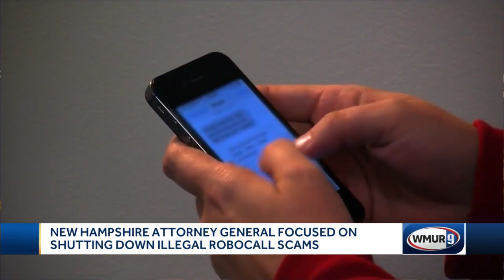NH AG joins push to end robocalls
New Hampshire Attorney General John Formella said it's estimated that fraudsters stole $29.8 billion from people through scam calls last year.